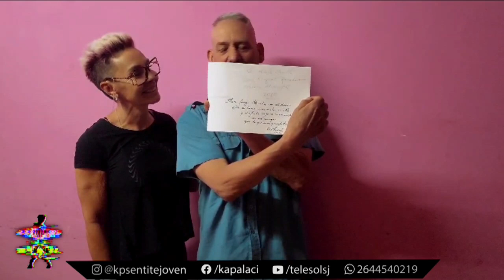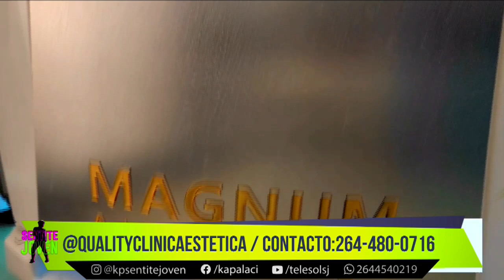AEROROCK - FITNESS 💯 PARTE I